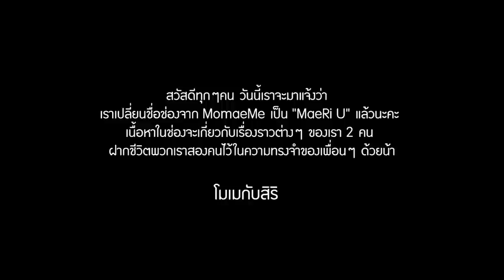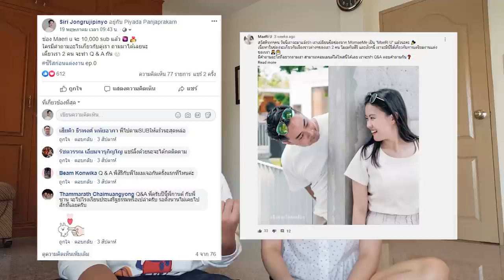Q&A โมเมกับสิริ | ซีรีส์ก่อนแต่งงาน EP.0